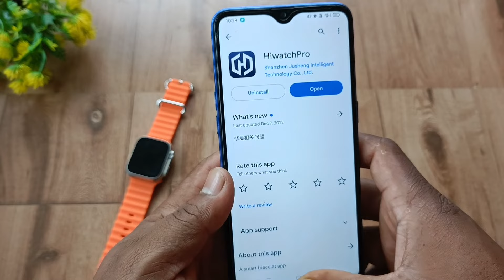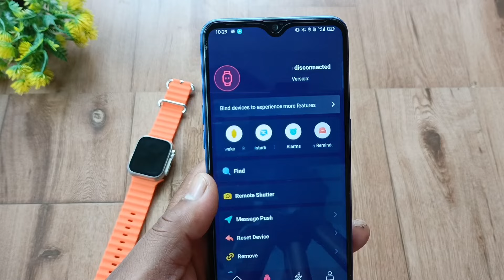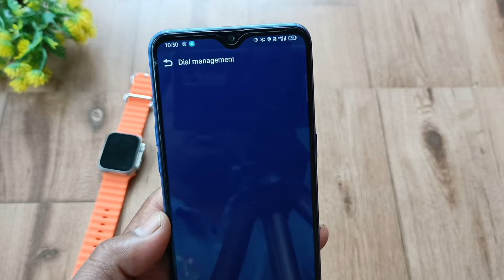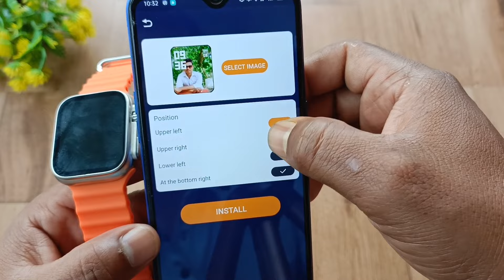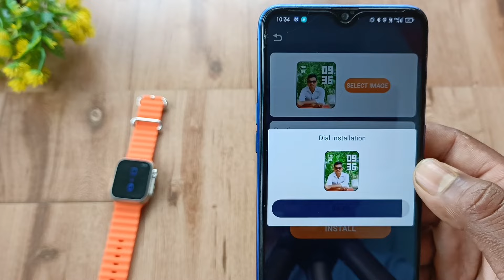t800 ultra smart watch me photo kaise lagaye | t800 ultra smart watch me apna photo kaise lagaye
t800 ultra smart watch me photo kaise lagaye
t800 ultra smart watch me apna photo kaise lagaye
t800 ultra smart watch me apni photo kaise lagaye
t800 ultra me apni photo kaise lagaye
t800 ultra smart watch apna photo kaise lagaye
t800 ultra smart watch mai apni photo kaise lagaye